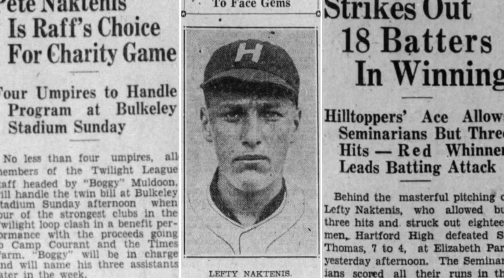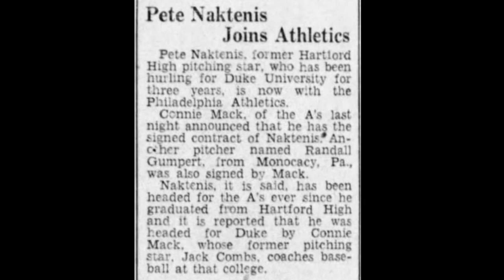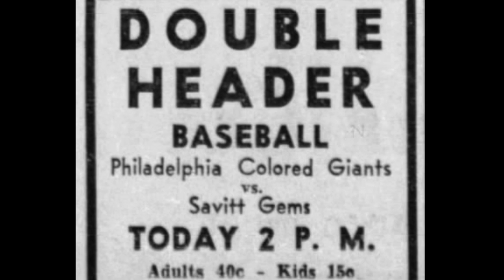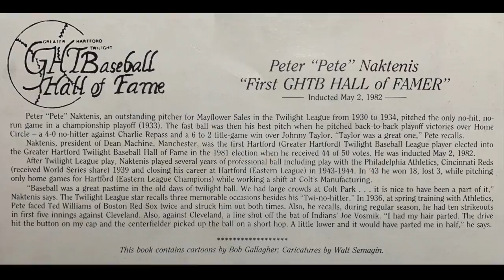Peter "Lefty" Naktenis, Hartford's Major League Southpaw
Naktenis honed his skills in the Greater Hartford Twilight Baseball League before breaking in the majors.